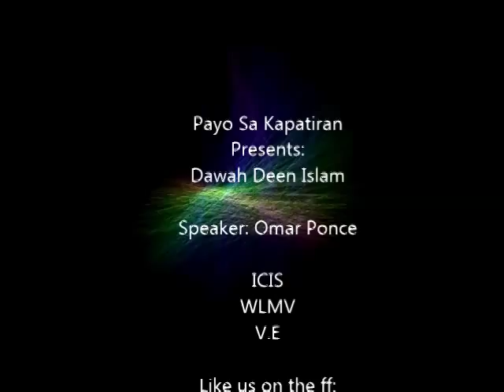Ang Payo ng Balik Islam ( Ibahagi ang Islam sa Ating mga Pamilya)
Tunay na ang ISLAM ay siyang pananampalataya na naiiba sa lahat ng Paniniwala, dahil sa kadalisayan ng mga turo nito at kalinawan tungkol sa usaping KALIGTASAN. Kung kayat maraming marami sa mga tao ang tumatangap nito at tuluyan nang nagiging panuntunan ng buhay na bawat isa.
kayat ibahagi natin ang mga aral ng ISLAM upang sa ganun ay mahiyakat natin ang bawat isa sa TUWID NA LANDAS lalong lalo na ang mga mahal natin sa buhay.